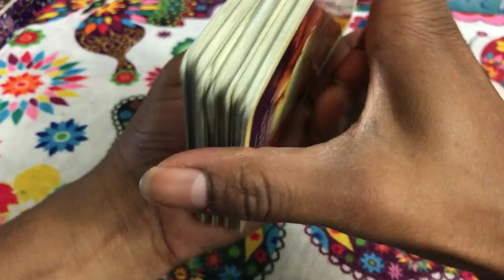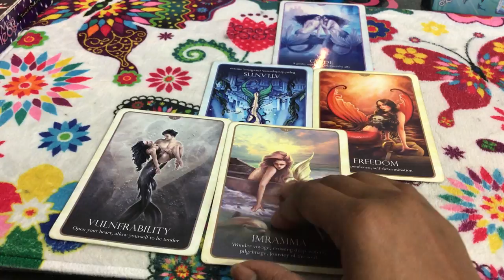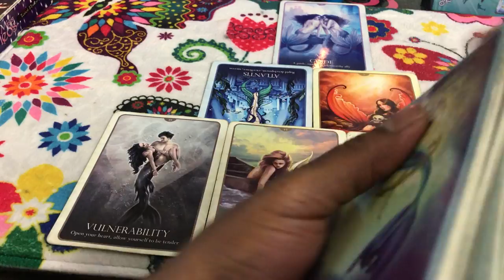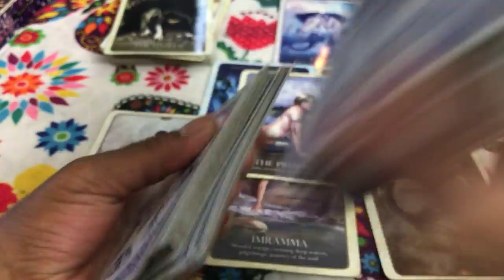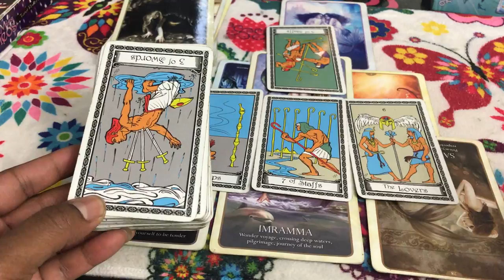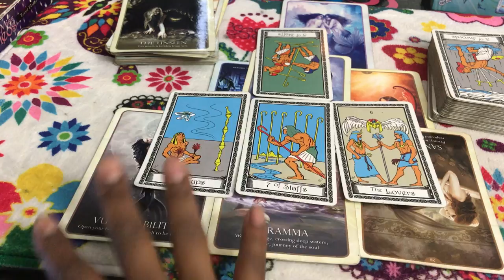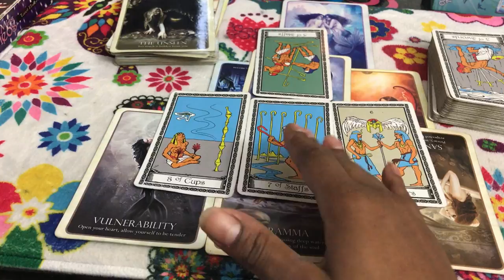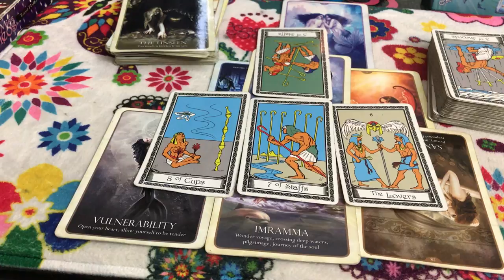(TIMELESS)) Pisces love reading. Finally found someone to love, but I gotta go. 9/11-18 TAROT TAROT